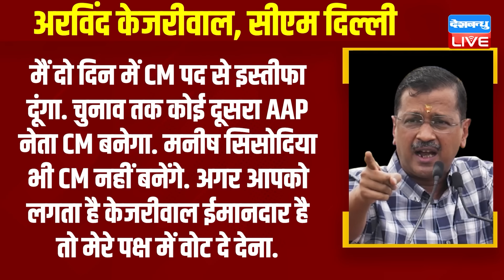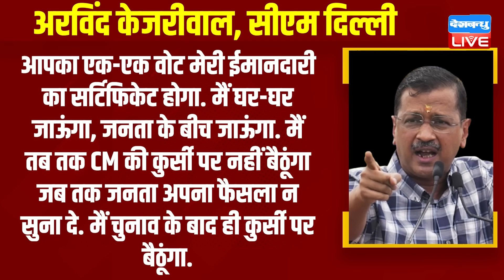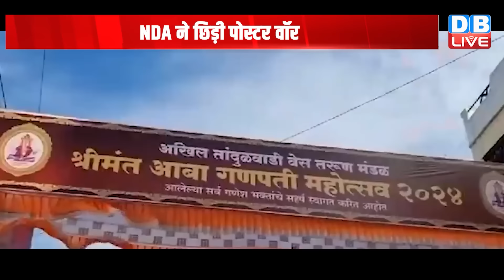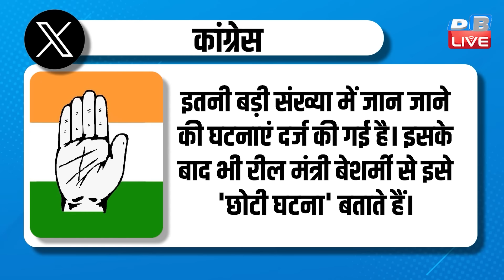din bhar ki khabar | news of the day, hindi news india | Rahul Bharat jodo nyay yatra News